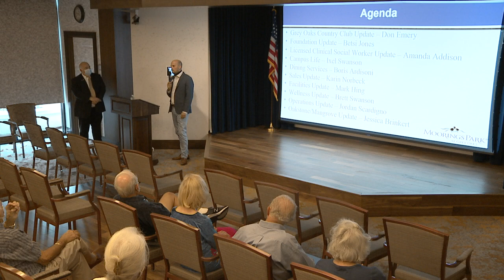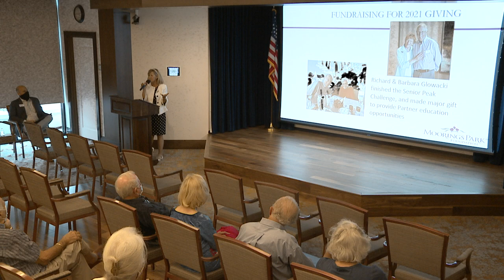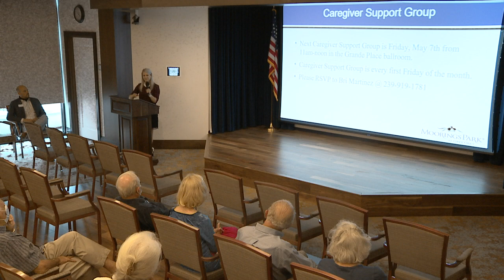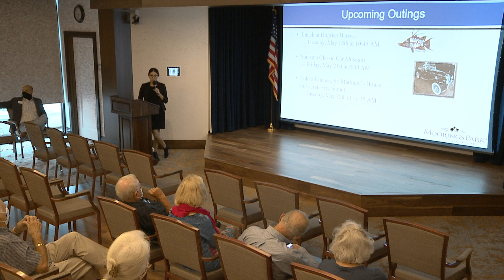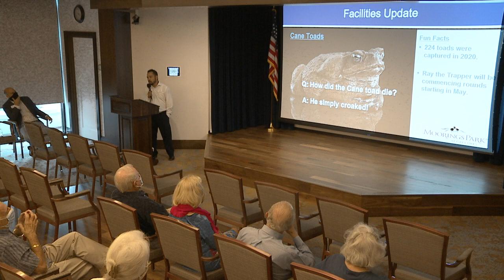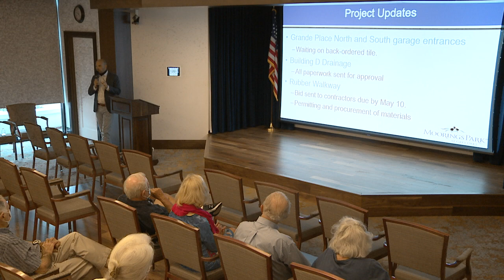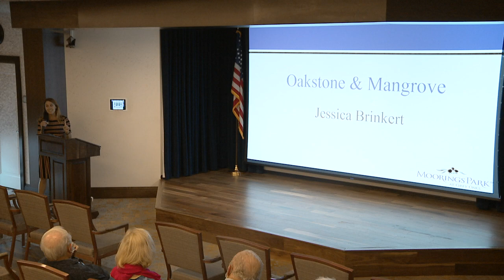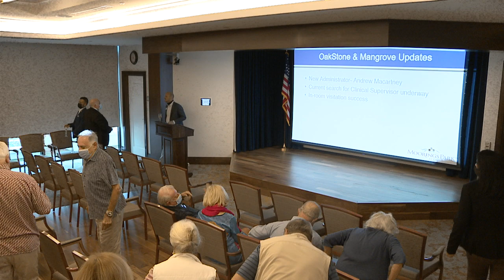April 2021 Open Forum